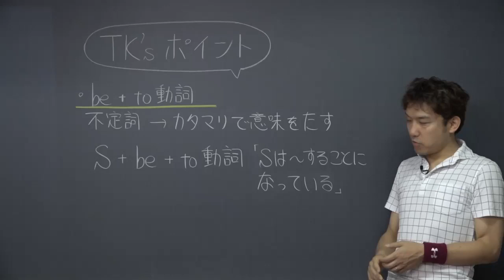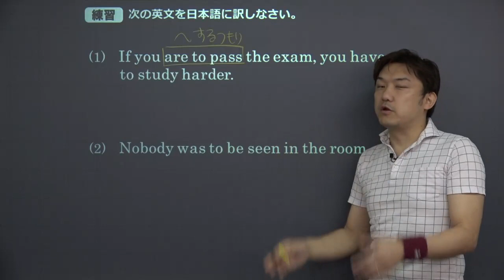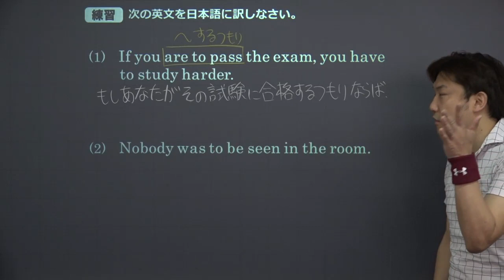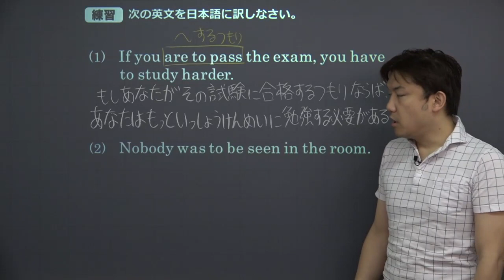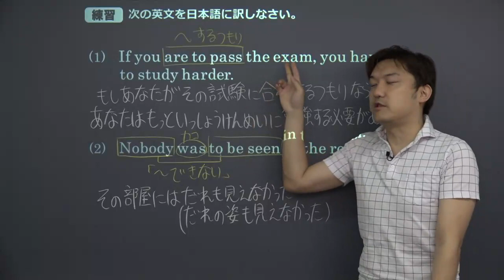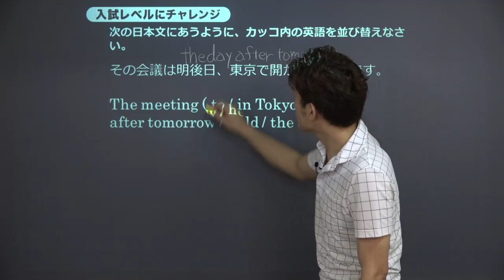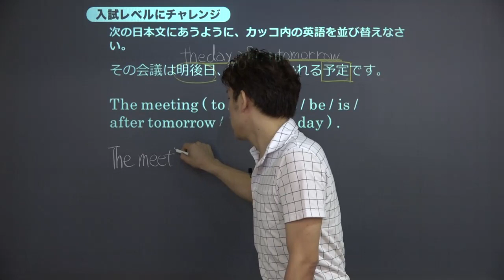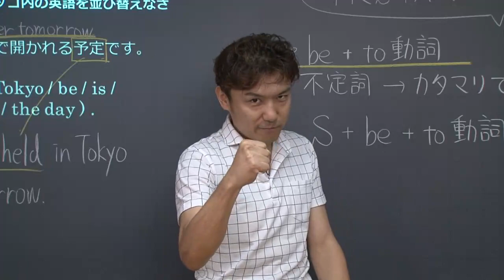【高校 英語】 be＋to 動詞② （8分）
+‥‥‥‥‥‥‥‥‥‥‥‥‥‥‥‥‥+ この映像授業では「【高校　英語】　be＋to 動詞」が約8分で学べます。身につけたいポイントは「be＋to 動詞　は「～することになっている」」です。映像授業は、【ポイントのおさらい】⇒【練習】⇒【入試レベルにチャレンジ】⇒【今回のまとめ】の順に見てください。